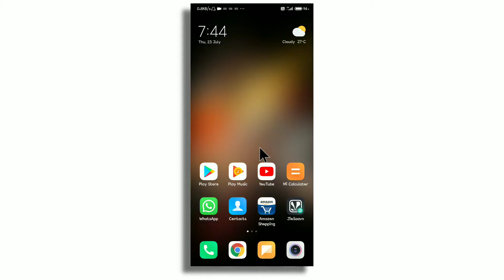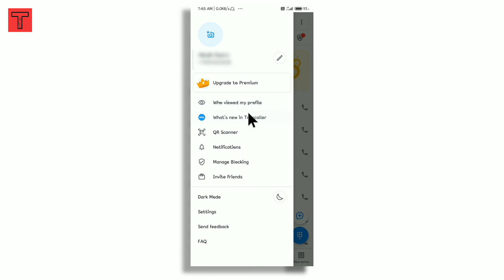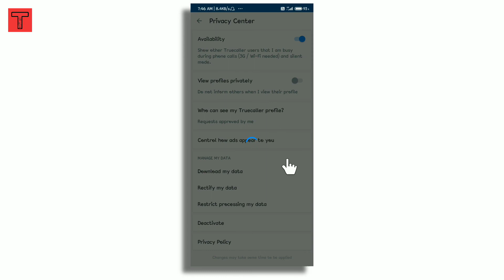How To Delete Truecaller Account | Truecaller Account ko delete kaise kre.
How To Delete Truecaller Account
Truecaller Account ko delete kaise kre